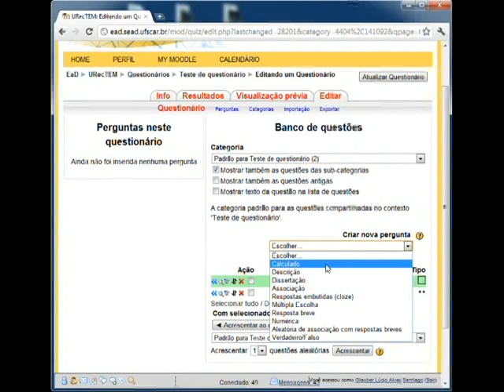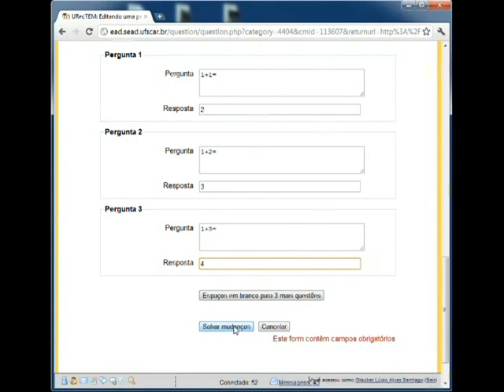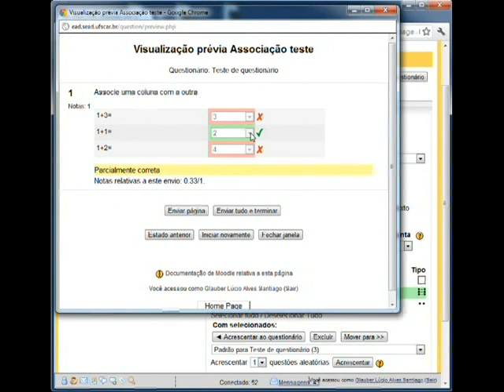Disciplina EaD para Educação Musical 2 - Vídeo 4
Vídeo Aula da Disciplina EaD p/Educação Musical 2
Vídeo 4 - Questionários no Moodle/Questão Tipo: Associação
Curso de Educação Musical - UFSCar